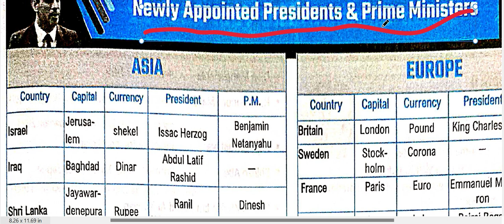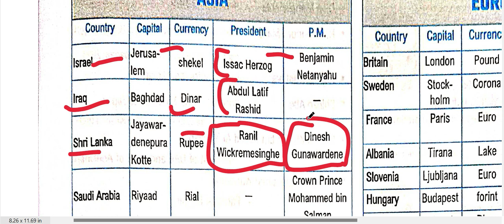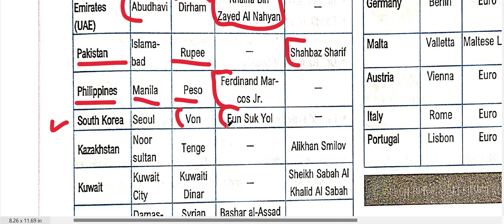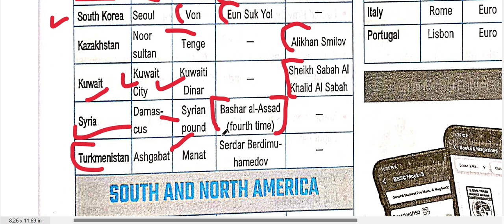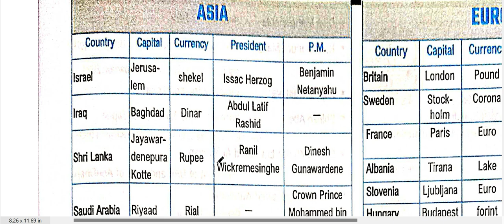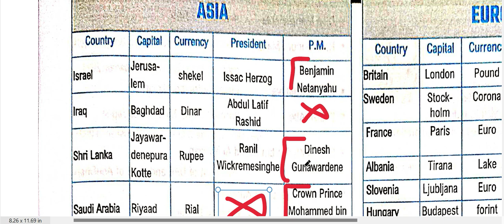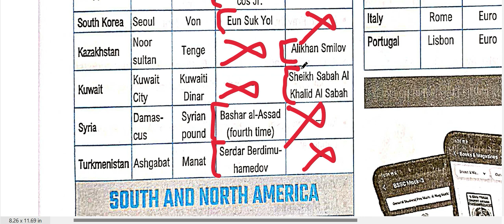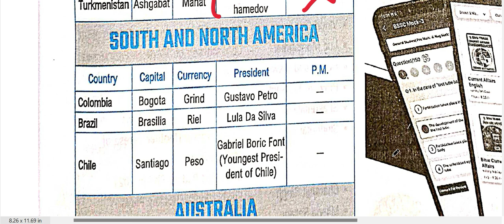EDUTERIA CURRENTAFFAIRS #2022 CH